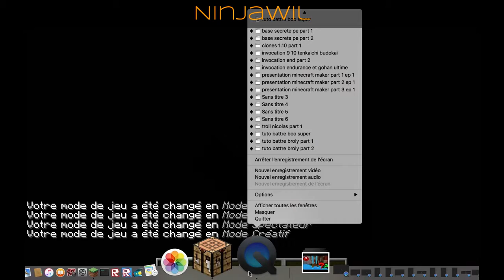3 systèmes de redstones assez intéressant!Minecraft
Je vais aujourd'hui vous présenter 3 systèmes de redstone!
N'oubliez pas de me donner vos avis et défis!

Pour les toilettes je n'ai rien trouvé :(
J'espère que ça ne vous dérangera pas...

A+

NinjaWil